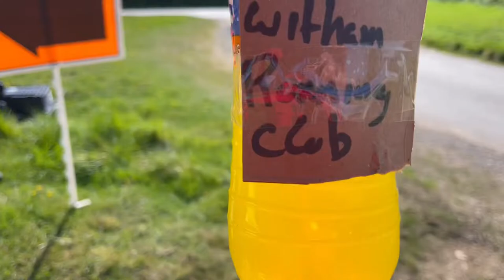Halstead Marathon (8th May 2022) Very Short Video!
So despite me spending most of the day with the Canon taking lots of still photos I couldn’t resist taking a short video of us setting up before all the runners turned up.

Here’s a link to my Flickr album that has the photos that made the cut on the day.

I took around 800 photos on the day but only 484 were of a reasonable quality suitable for sharing.

In other news, Splice, the app that I usually use on the iPhone for video editing on the go have starting charging a bonkers amount for what was a free app. Any suggestions for an iPhone based video editing app would be much appreciated, pop something in the comments below. (Yes, yes, I use Davinci Resolve on the PC, it’s ace, but I don’t tend to use whilst in a remote cafe munching on a bacon butty!)